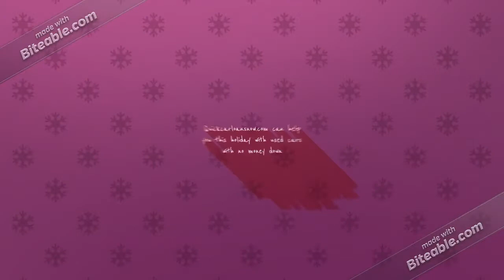Used Car No Money Down Options in Fort Worth Texas. Bad credit car lot in Fort Worth TX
Used cars for no money down in Fort Worth Texas. Search used car lots near you for the best chance for financing in Fort Worth TX.

Fort worth used cars with no money down available.